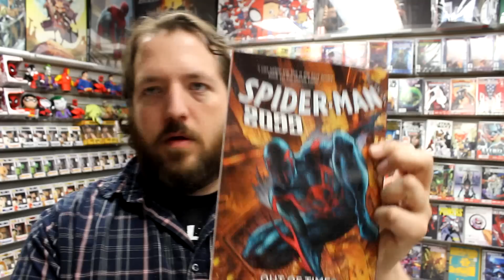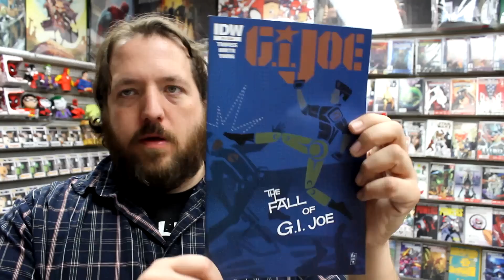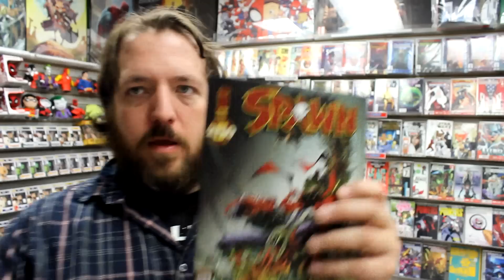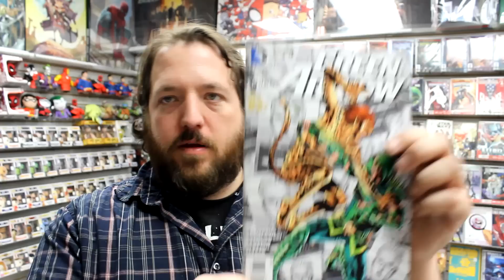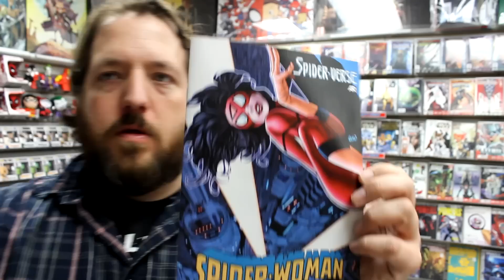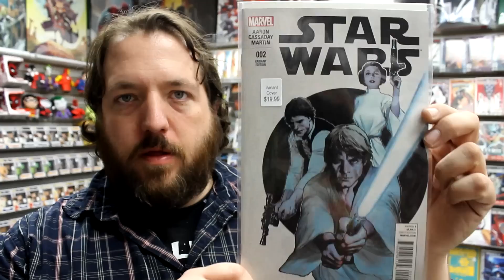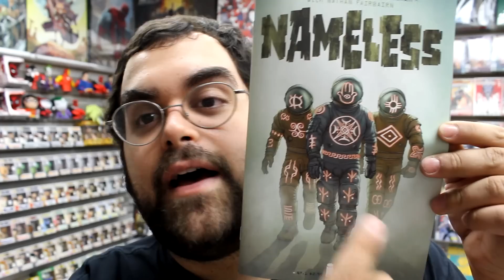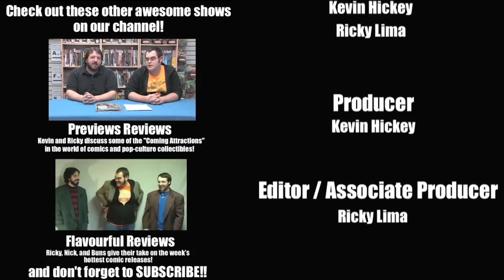Black Vortex Alpha #1, Star Wars #2, Spawn #250, Nameless #1, more! Unboxing Wednesdays 223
Unboxing our weekly shipment of comic books and other merchandise on sale Wednesday February 4, 2015. Highlights include Star Wars #2, Spawn #250, Black Vortex Alpha #1, Nameless #1, Detective Comics #39, Cluster #1, Postal #1, and much more!

CONTEST! Win a copy of Nameless #1! Watch to find out how to enter! Did you win? for info!

for all other publishers

Items received this week include:
ACTION COMICS #39 HARLEY QUINN VAR ED ($4.99)
ACTION COMICS #39 VAR ED ($7.99)
AFTERLIFE WITH ARCHIE MAGAZINE #4
ALL NEW CAPTAIN AMERICA FEAR HIM #1 (OF 4)
AMERICAN VAMPIRE SECOND CYCLE #6
ANGEL AND FAITH SEASON 10 #11
ANGELA ASGARDS ASSASSIN #3
ANNIHILATOR #5 (OF 6)
ANT-MAN #2
ANT-MAN #2 DARROW VAR ($14.99)
ANT-MAN #2 MOVIE VAR ($9.99)
AQUAMAN AND THE OTHERS #10
AVENGERS #41 NOTO VAR TRO ($6.99)
AVENGERS #41 TRO
BATMAN 66 #19
BATMAN 66 MEETS GREEN HORNET #6 (OF 6)
BATMAN ETERNAL #44
BIRTHRIGHT #5
BUNKER #9
CLUSTER #1
CLUSTER #1 10 YEAR HAIRSINE VAR ($9.99)
CLUSTER #1 SHALVEY VAR ($19.99)
DAWN OF PLANET OF APES #3
DC COMICS SUPER VILLAINS HARLEY QUINN 2ND ED BUST ($59.99)
DC COMICS VARIANT PLAY ARTS KAI AQUAMAN AF ($124.99)
DEATHSTROKE #1 2ND PTG
DETECTIVE COMICS #39
DETECTIVE COMICS #39 HARLEY QUINN VAR ED ($4.99)
DETECTIVE COMICS #39 VAR ED ($7.99)
DJANGO ZORRO #3 (OF 6)
EARTH 2 #31
EARTH 2 WORLDS END #18
EDGE OF SPIDER-VERSE #2 (OF 5) 4TH PTG RODRIGUEZ VAR
FEATHERS #2
FICTION SQUAD #5 (OF 6)
FLASH SEASON ZERO #5
GAME OF THRONES #24
GFT GRIMM FAIRY TALES #107
GFT WHITE QUEEN #1
GHOST #12
GI JOE (2014) #5
GOD IS DEAD #28
GOTG ALL NEW X-MEN TP TRIAL OF JEAN GREY
GOTG AND X-MEN BLACK VORTEX ALPHA #1 BV (2 COVERS)
GOTG AND X-MEN BLACK VORTEX ALPHA #1 COSMICALLY VAR BV ($19.99)
GRAYSON #7
GRAYSON #7 HARLEY QUINN VAR ED ($3.99)
GREEN LANTERN #39 HARLEY QUINN VAR ED ($3.99)
HAWKEYE #21
HELLBOY AND THE BPRD #3 (OF 5) 1952
HULK #11
HULK #11 NOTO VAR ($6.99)
HUMANS #4
IMPERIUM #1
INJUSTICE GODS AMONG US YEAR THREE #8
LADY KILLER #2
LADY MECHANIKA #0 & #1 COLLECTED ED
LOBO #5
LUMBERJANES #10
MARVEL SELECT ULTRON AF ($29.99)
MARVELS ANT-MAN PRELUDE #1 (OF 2)
MEGA MAN #45
MIRACLEMAN #15
MS MARVEL #11
NAILBITER #10
NAMELESS #1
NEW 52 FUTURES END #40 (WEEKLY)
OPERATION SIN #2 (OF 5)
POSTAL #1 (2 COVERS)
POSTAL #1 VAR ($9.99)
PUNISHER #15
RAT GOD #1 (OF 5)
RETURN OF LIVING DEADPOOL #1 (OF 4)
RETURN OF LIVING DEADPOOL #1 (OF 4) STEGMAN VAR ($19.99)
SAGA #25
SHAFT #3
SHELTERED #14
SIXTH GUN DAYS OF THE DEAD #5 (OF 5)
SPAWN #250 CAPULLO B&W VAR ($24.99)
SPAWN #250 CVR A MCFARLANE
SPAWN #250 CVR B CAPULLO
SPAWN #250 CVR C YOUNG
SPAWN #250 CVR D JOCK
SPAWN #250 CVR E MURPHY
SPAWN #250 CVR F TAN
SPAWN #250 JOCK B&W VAR ($14.99)
SPAWN #250 MCFARLANE B&W VAR ($49.99)
SPAWN #250 YOUNG B&W VAR ($99.99)
SPIDER-MAN 2099 TP VOL 01 OUT OF TIME
SPIDER-WOMAN #2 2ND PTG LAND VAR SV
STAR WARS #2
STAR WARS #2 ACTION FIGURE VAR ($7.99)
STAR WARS #2 CASSADAY SKETCH VAR ($99.99)
STAR WARS #2 CHAYKIN VAR ($19.99)
STAR WARS #2 YU VAR ($19.99)
STEVEN UNIVERSE #7
SUPERIOR IRON MAN #2 2ND PTG CHOI VAR AXIS
SUPERMAN #38
SUPERMAN #38 FLASH 75 VAR ED ($6.99)
SUPERMAN EARTH ONE HC VOL 03
TEEN TITANS TP VOL 05 THE TRIAL OF KID FLASH (N52)
THE VALIANT #1 (OF 4) 2ND PTG
THRONE OF ATLANTIS AQUAMAN AF ($24.99)
THRONE OF ATLANTIS BLACK MANTA AF ($24.99)
THRONE OF ATLANTIS MERA AF ($24.99)
THRONE OF ATLANTIS OCEAN MASTER AF ($24.99)
TRANSFORMERS MORE THAN MEETS EYE #37 DAYS OF DECEPTION
UNBEATABLE SQUIRREL GIRL #2
UNITED STATES OF MURDER INC #6
VELVET #9
WICKED & DIVINE #7
WOLF MOON #3 (OF 6)
WOLVERINES #5
WOODS #10
WYTCHES #4

Stadium Comics is located at:
499 Main St. South
Brampton, ON L6Y 1N7